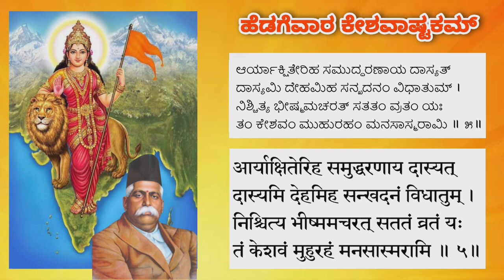Hedgewar Keshavashtakam in Kannada/Hindi/Marathi. ಕನ್ನಡ ಕೇಶವಾಷ್ಟಕಮ್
Shri Shridhar Varnekar written Keshavashtakam is said to be the favorite shlok of Dr. Keshav Baliram Hedgewar. The Shlok is having total of eight stanza. Ugadi utsav is celebrated in each city, the same time doctor'ji janmadin is also observed during this day. On this day in the utsav Keshavashtakam is chanted by the svayamsevak.

ಶ್ರೀ ಶ್ರೀಧರ ವರ್ಣೆಕರ ವಿರಚಿತ ಕೇಶವಾಷ್ಟಕಮ್ ಡಾಕ್ಟರ್'ಜೀ ಅವರ ನೆಚ್ಚಿನ ಶ್ಲೋಕ. ಇದರಲ್ಲಿ ಒಟ್ಟು ಎಂಟು ಪಂಕ್ತಿಗಳಿದ್ದು, ಸಂಸ್ಕ್ರತ ಭಾಷೆಯಲ್ಲಿ ರಚಿತವಾಗಿದೆ. ಸಂಘದಲ್ಲಿ ಆಚರಿಸಲಾಗುವ ಉಗಾದಿ ಉತ್ಸವದ ದಿನ ಡಾಕ್ಟರ್'ಜೀ ಹೆಡಗೆವಾರ ಅವರ ಹುಟ್ಟುಹಬ್ಬ ಸಹ ಆಚರಿಸಲಾಗುತ್ತದೆ, ಆ ದಿನ ಕಾರ್ಯಕ್ರಮದಲ್ಲಿ ಕೇಶವಾಷ್ಟಕಮ್ ಪಠಿಸುವುದು ಪ್ರತೀತಿ‌‌.
ಭಾರತ ಮಾತಾ ಕೀ ಜಯ !